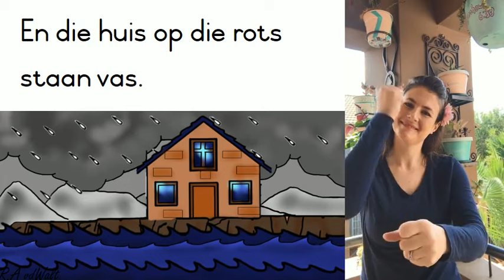Die wyse man bou sy huis op die rots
Afrikaanse bekende kinder liedjie